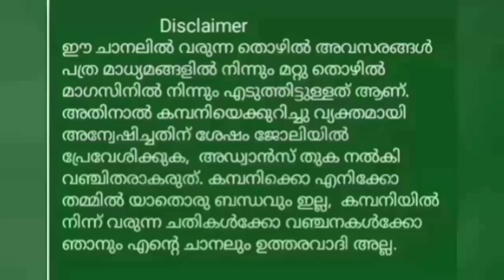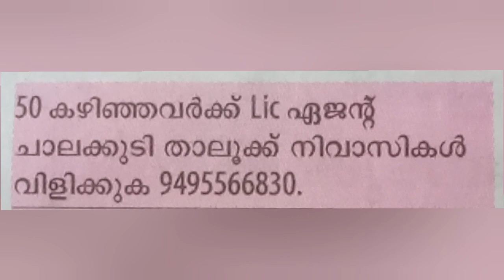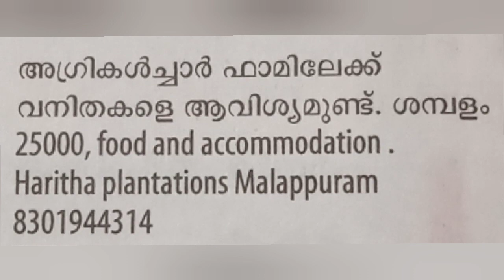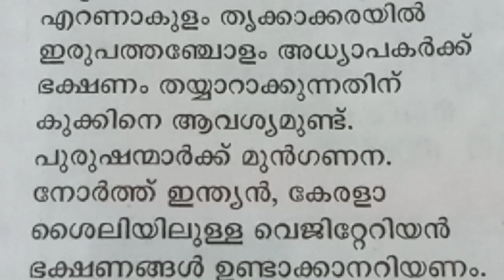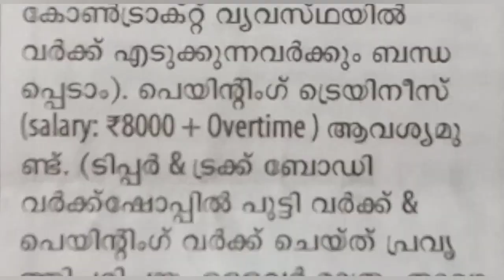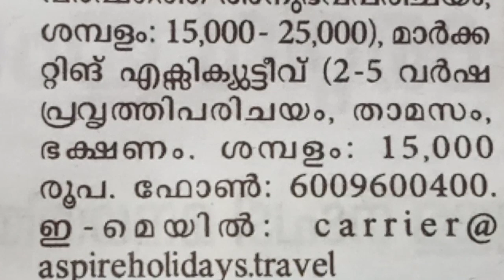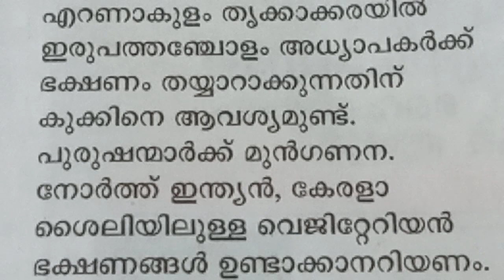Job vacancy || Job Vacancies in Kerala 2023 || Job Vacancy Malayalam ||Cincys World || Private Job